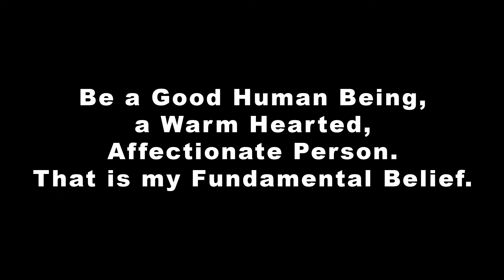Beggar Did This to the Girl ! When denied Money 😱😳